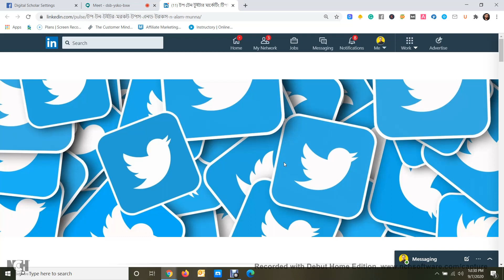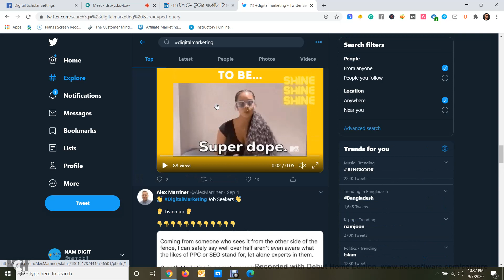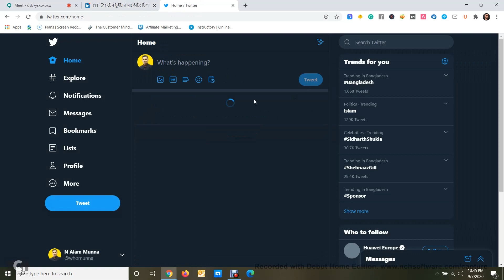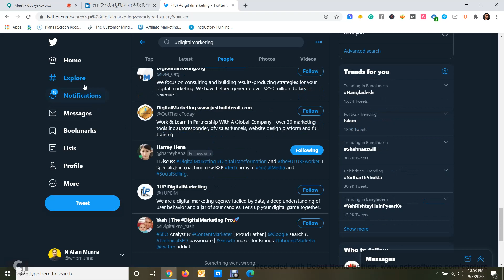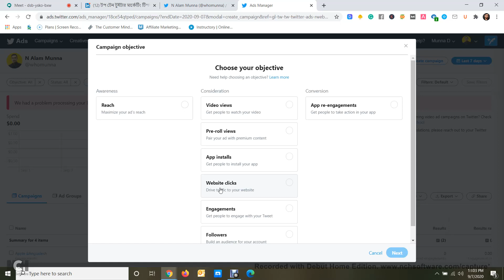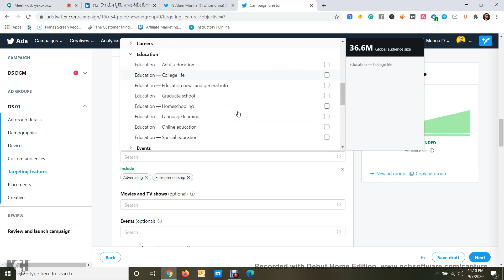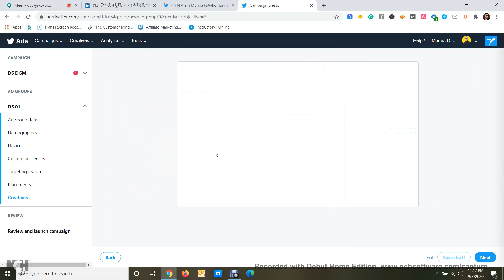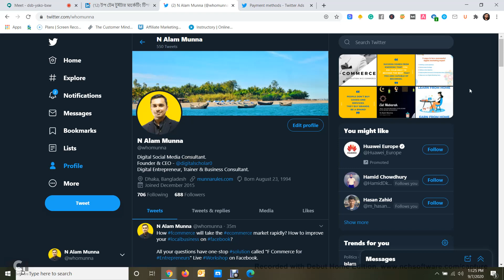Twitter Marketing | Twitter Management | Tips & Tricks 2020 | Digital Scholar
Twitter is now an essential medium for developing your product and service.
Here is my one of class video of Twitter Marketing and Management.